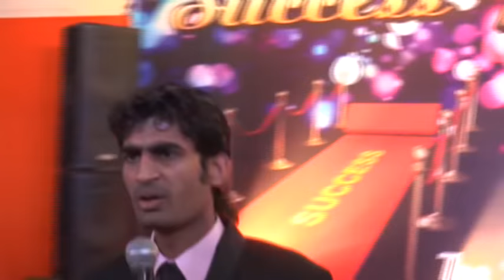जब आपके पास पैसा नहीं होता तो दूसरों के सामने आपके बीवी बच्चों को क्या-क्या सहना पड़ता है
Creatidi by JAYVINDER POSWAL

JAY HERO

WARNING :-

PLZ DONT USE THIS CONTENT /VIDEO

this viseo use one par internet please dont claim

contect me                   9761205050